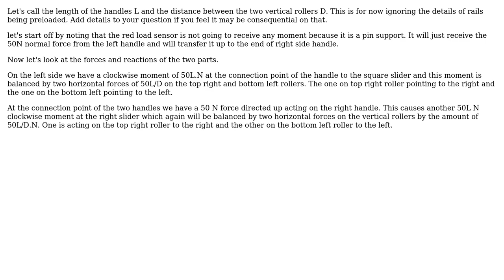Is there a moment at a point between two connected sliders, when one is subjected to a force?...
Engineering: Is there a moment at a point between two connected sliders, when one is subjected to a force? (schematic shown)

With thanks & praise to God, and with thanks to the many people who have made this project possible! | Content (except music & images) licensed under CC BY-SA | Music | Images & others | With thanks to user Manohar Nayak user kamran and the Stack Exchange Network Trademarks are property of their respective owners. You are responsible for your own actions.